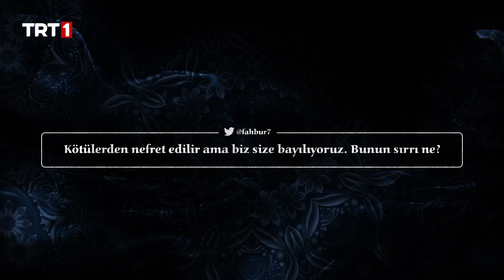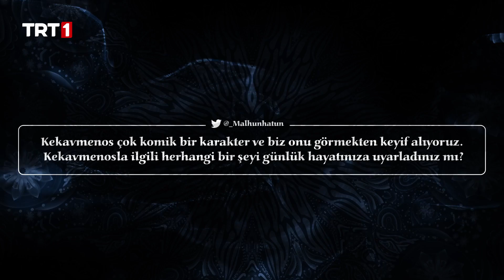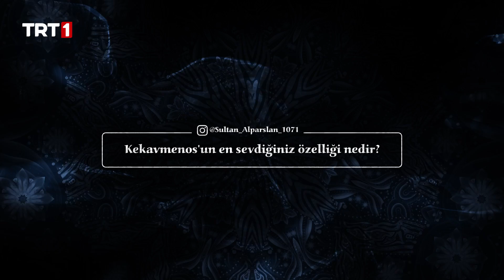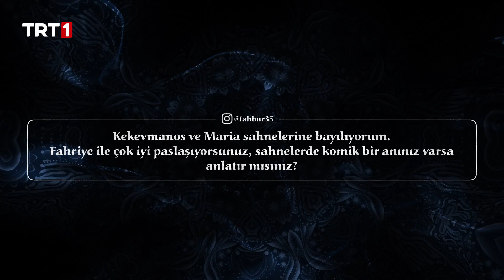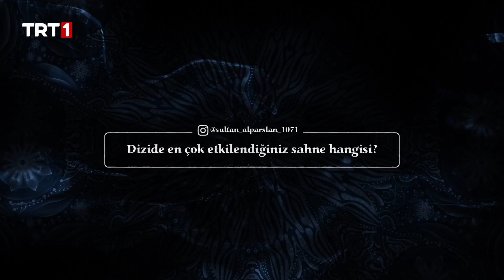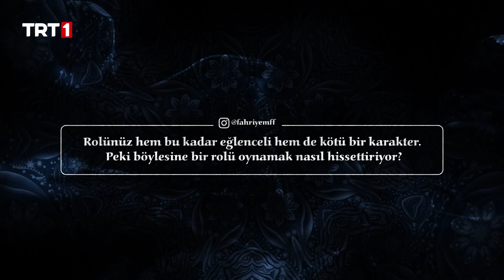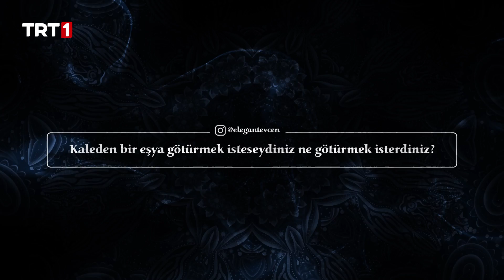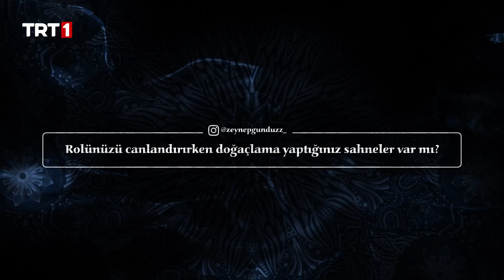Toprak Sergen Sorularınızı Yanıtladı - Alparslan: Büyük Selçuklu Röportajlar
Her hafta oyuncularımızla gerçekleştireceğimiz röportajlar YouTube kanalımızda yayında olacak. Sorularınızı şimdiden hazırlayın. 🙌